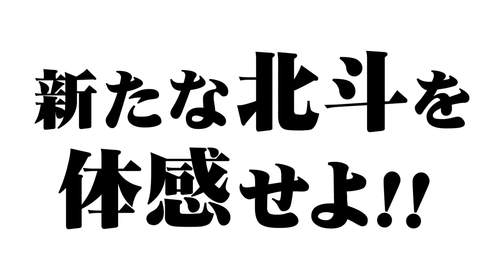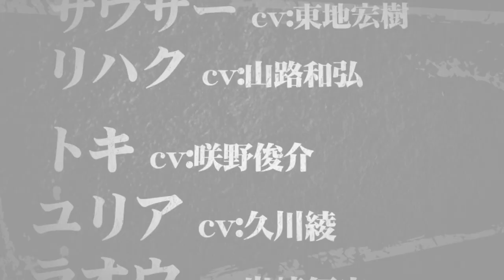Hokuto Ga Gotoku Extended TGS 2017 Trailer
Special Thanks to these Patrons:
Peter Pietkiewicz